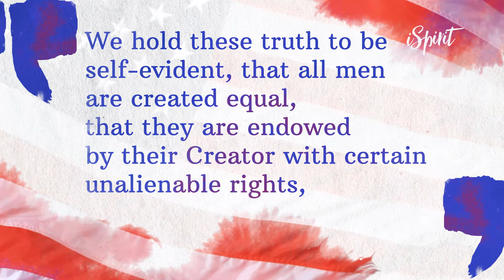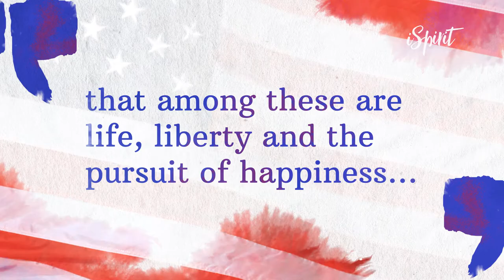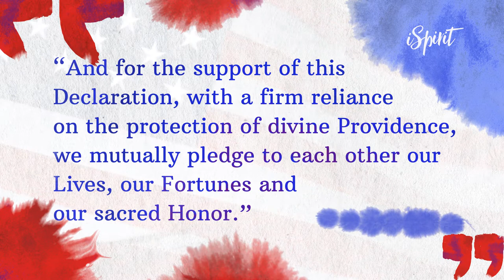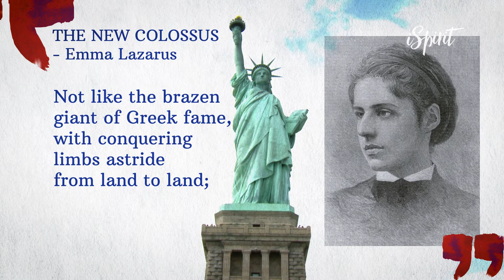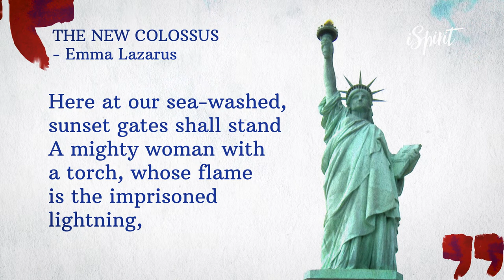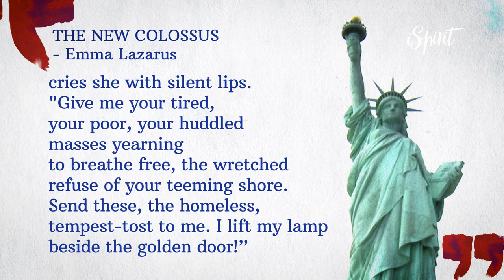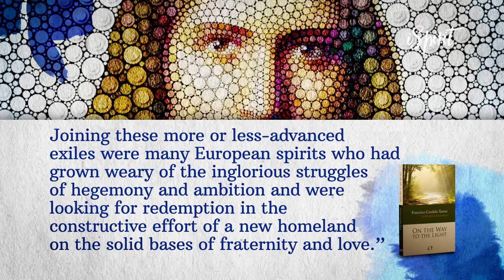The Spiritual Heritage of America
Learn about the spiritual connections between the codification of Spiritism and the American Declaration of Independence.